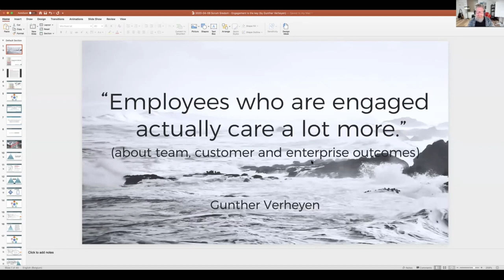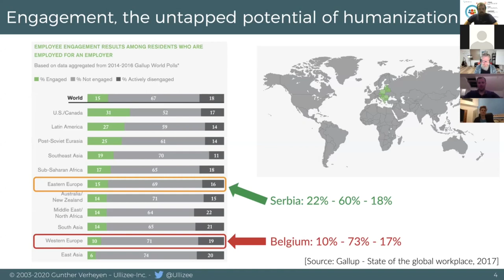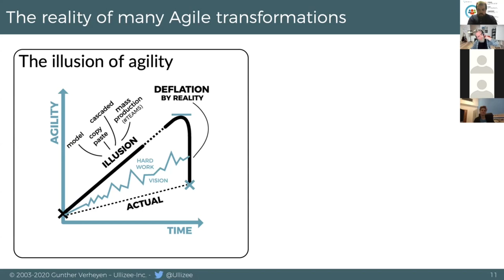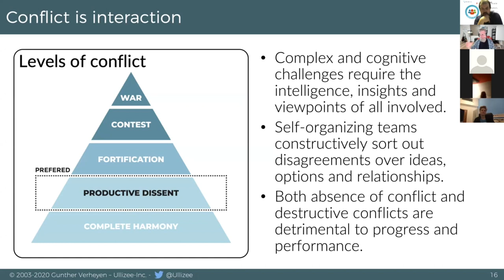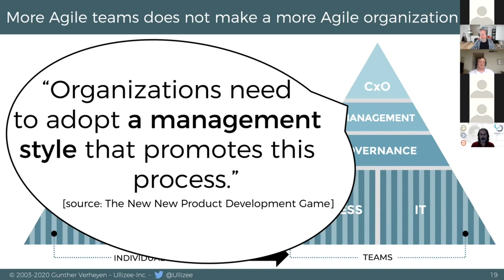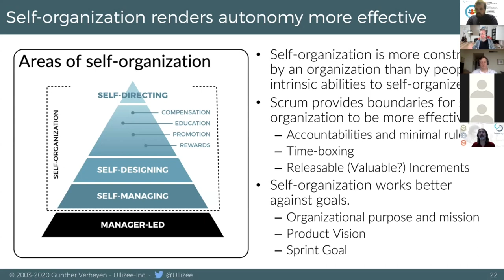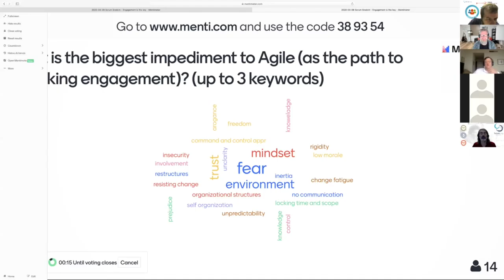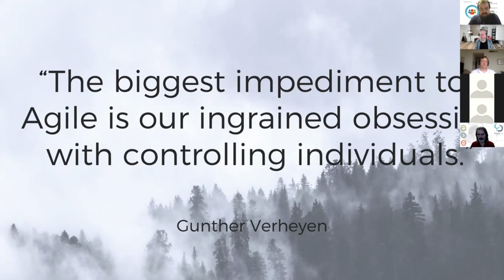002 Scrum @ Heart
This time we had the honor of hosting Gunther Verheyen the Scrum caretaker. The topic covered was scrum values and getting the best out of people in the right environment.

Or better yet get your own copy: